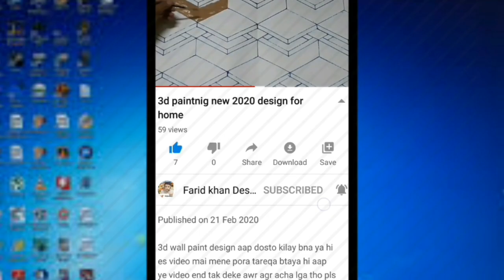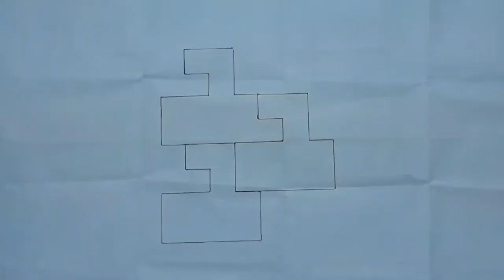3d ideas/3d wall texture design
3D PAINTING DESIGN
Optical illusion 3d ideas
3d wall texture design
Home wall painting
3d decoretion
Art 3d course

Farid khan designer
wall decorating ideas diy

10)video link